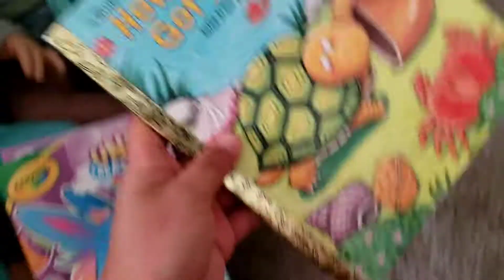The twins birthday's!!!!🤩🥳🧁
Opening twins presents and showing them!